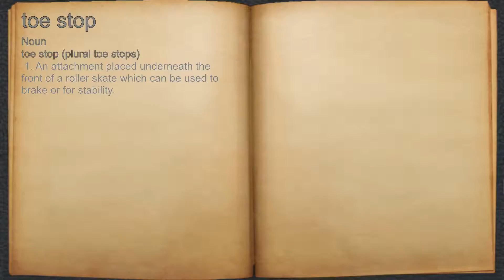What does toe stop mean?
A spoken definition of toe stop.

Intro Sound:
Typewriter - Tamskp